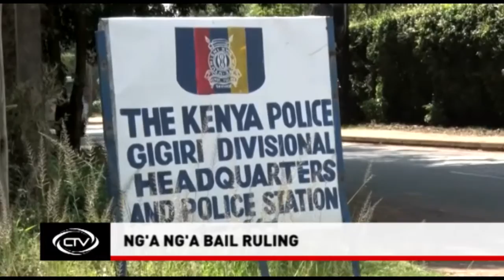Capital TV News in 2min [Ng'ang'a Home Burgled]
-Thieves broke into the Karen house of Pastor James Ng'ang'a early Friday morning and made away with 500,000 shillings and an assortment of jewellery.

-In the meantime, a Limuru court was due to rule Friday whether to grant Pastor James Ng'ang'a and three of his co-accused bail.

-Three students of Stephjoy Boys facing murder charges over the death of three of their colleagues in an arson attack on their school are set to appear before the High Court.

-The National Social Security Fund has been given seven days to present an Environmental Impact Assessment report on the construction of Hazina Towers, or face action from City Hall.